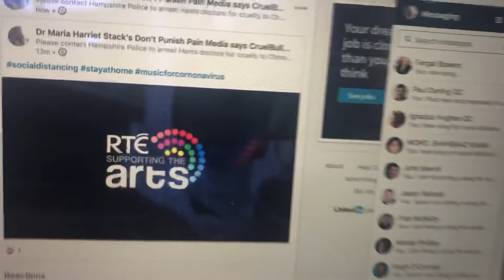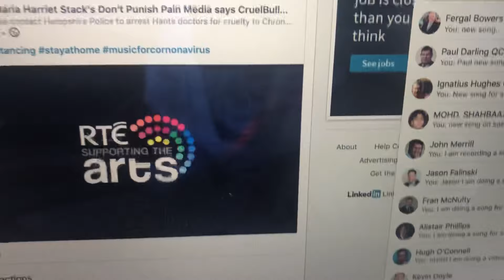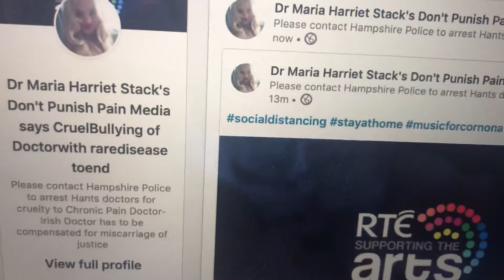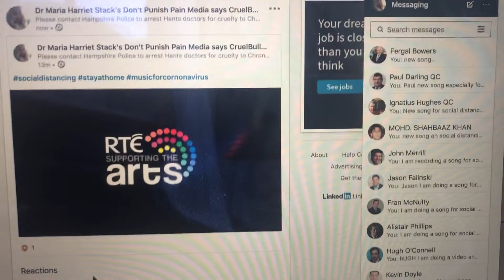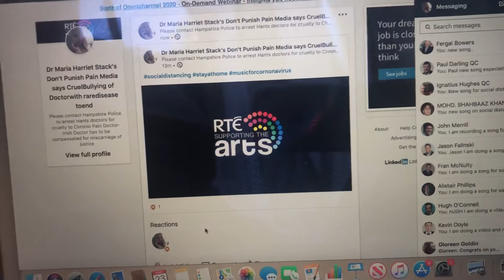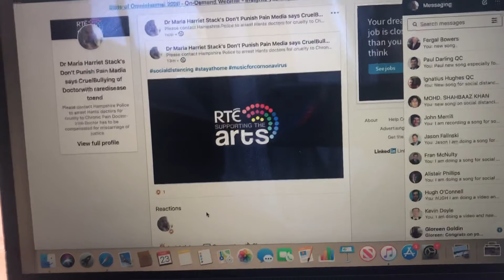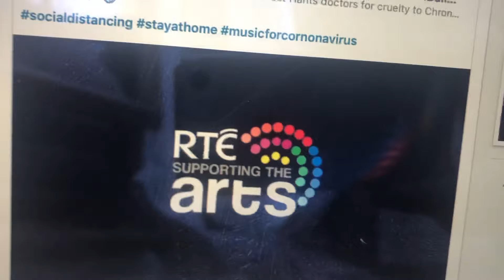Dr Maria Harriet Stack sings with the Kilkennys for Justice For Dr Maria Harriet Stack